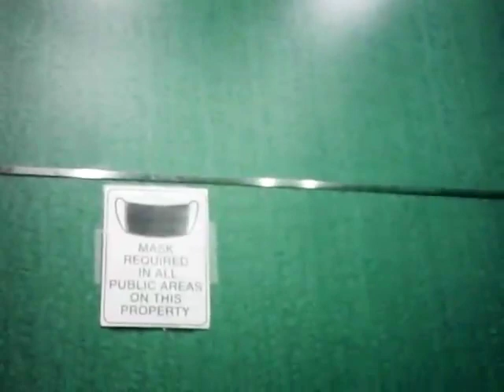A ride on a color changing elevator